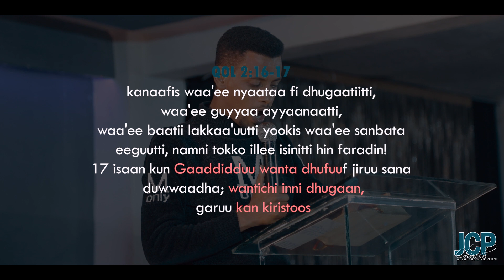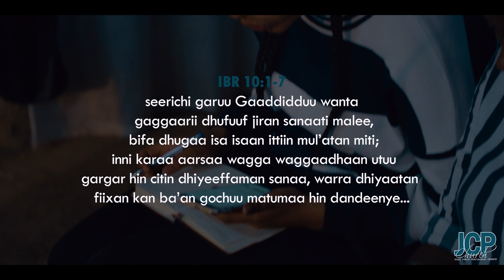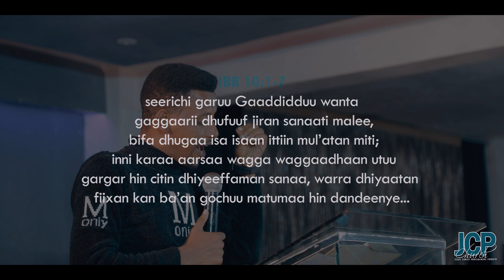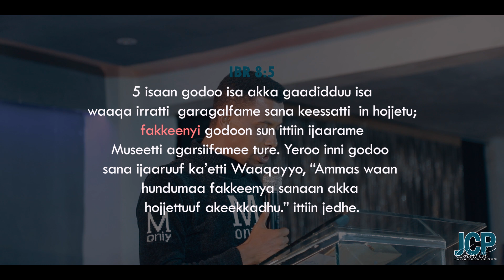GAADDIDDUU irraa gara QAAMAATTI-kutaa 1ffaa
Dr Birmaduu Mokonnin Nyaaroo